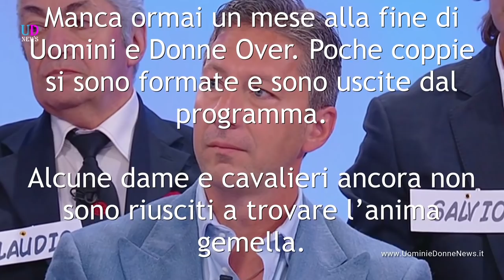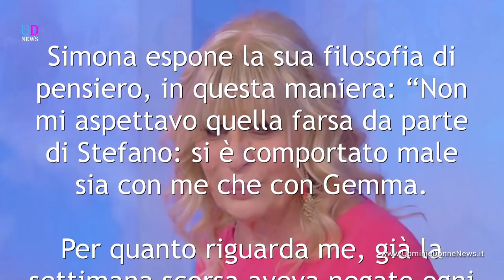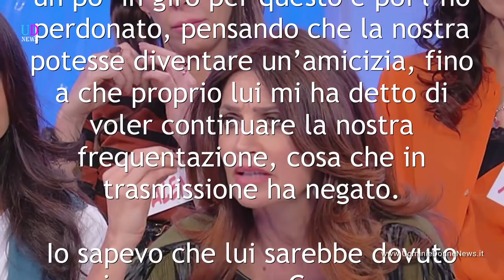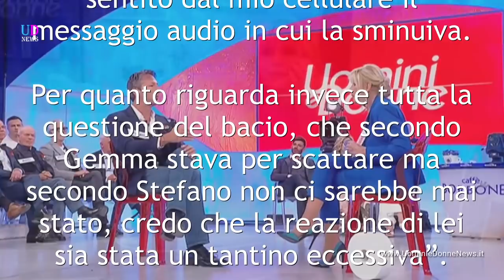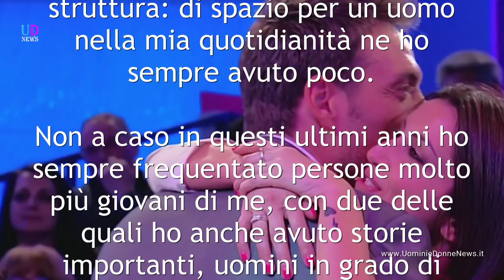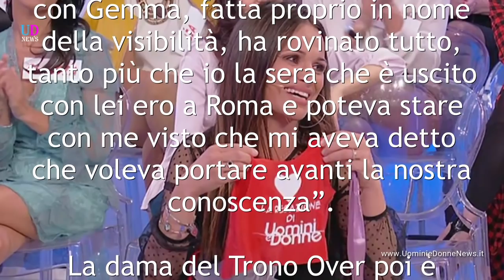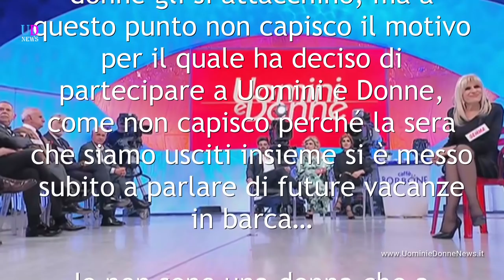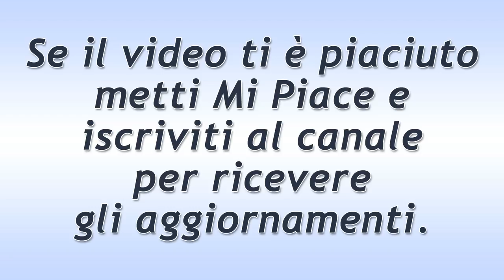Uomini e Donne Over: Simona Bosio contro Stefano Pastore!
A Uomini e Donne Over. Gemma Galgani e Simona Bosio si sono contese lo stesso uomo, Stefano Pastore. Ma cosa ne pensa Simona di questa vicenda rocambolesca? Ecco le parole della dama del trono over!